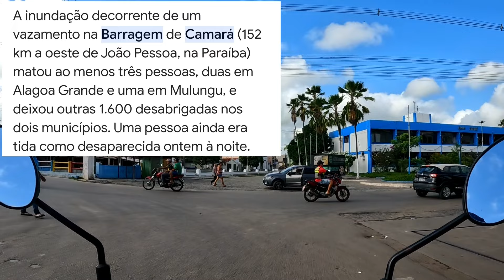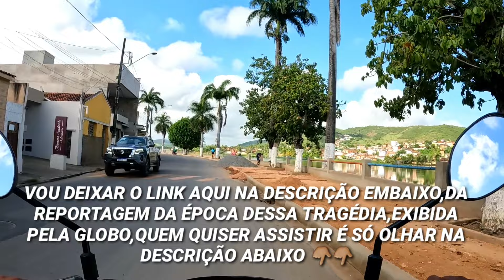VIAGEM DE MOTO DE GUARABIRA-PB A CAMPINA GRANDE-PB,PARTE 1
OS VÍDEOS DA TRAGÉDIA DA BARRAGEM CAMARÁ,QUE DESTRUIU ALAGOA GRANDE E OUTRAS CIDADES 👆🏽👆🏽👆🏽👆🏽👆🏽👆🏽